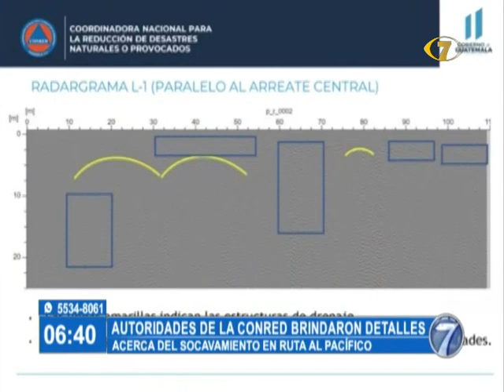CONRED brindó detalles sobre el socavamiento en ruta al Pacífico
Walter Monroy, vocero de la Coordinadora Nacional para la Reducción de Desastres (CONRED), dio detalles acerca del socavamiento ocurrido en la ruta al Pacífico.
Las autoridades indicaron que aún no es posible estimar el tiempo que tomará solucionar el problema.